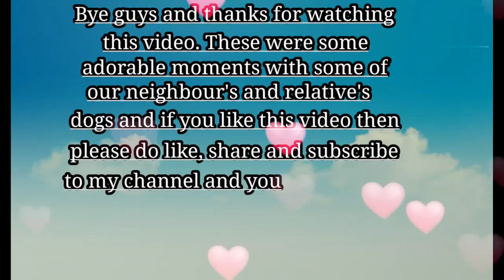Video for pet lovers | Part - 1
We've made this video especially for pet lovers who all like pets specially dogs. There are only dogs in this video as pets because we only have the videos of our neighbour's and relative's dogs🐶🐕.